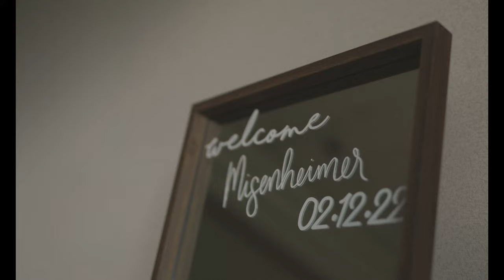The Misenheimers: Feature Film - 02.12.2022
Alex + Cheyanne Misenheimer
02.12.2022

Ko'olau Ballrooms, O'ahu, Hawaii